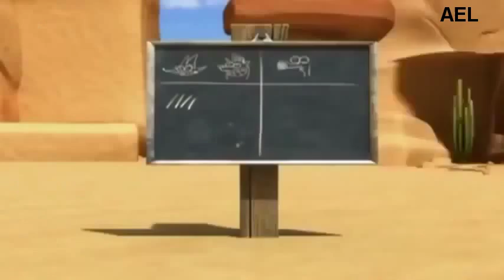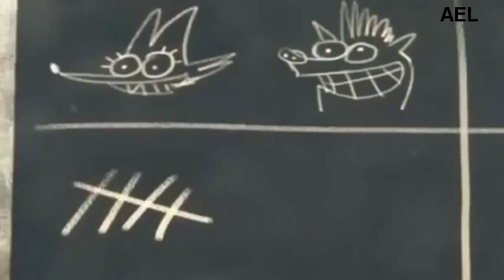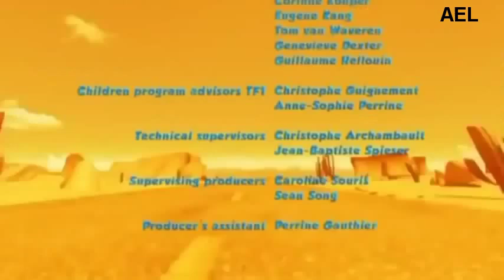Oscar's Oasis - Best Cartoon Short Films - Funny Animal Videos 1080p [Full HD] [2017]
Oscar's Oasis -- Best Cartoon Short Films - Funny Animal Videos 1080p [Full HD]
Don't forget like video and subcrible our channel
- Animation Entertainmenet Life -
 (AEL-12340)